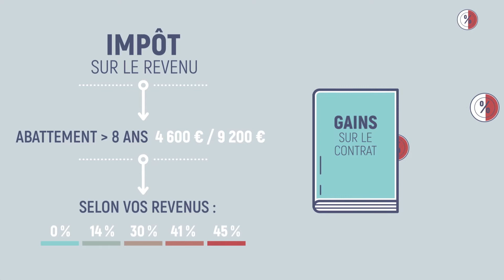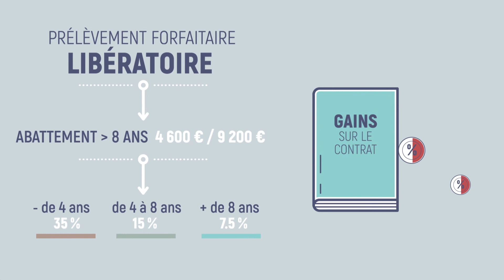Imposition : pensez au prélèvement forfaitaire libératoire